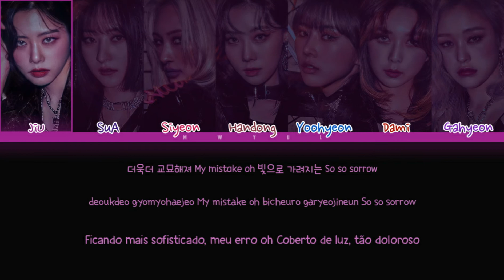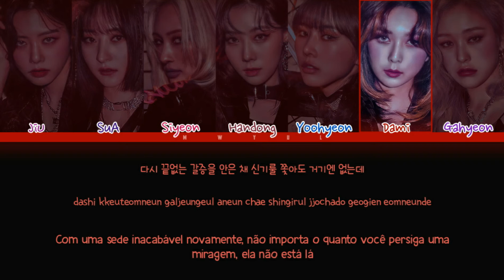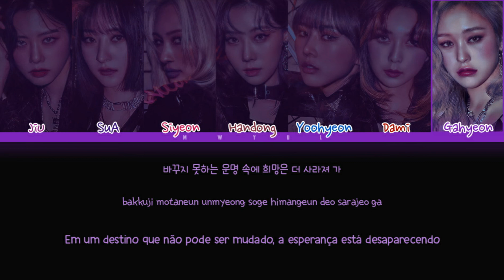Dreamcatcher - Odd Eye (Color Coded PT-BR/Rom/Han Lyrics) Tradução/Legendado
descrição em andamento :p